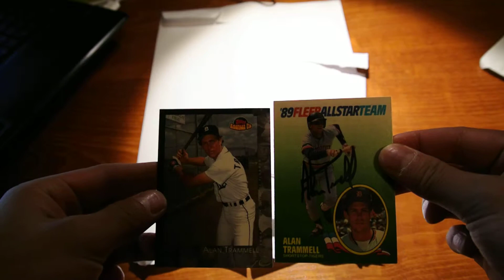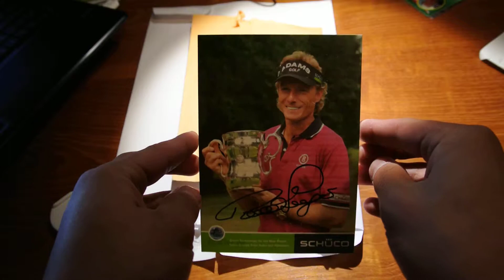3 Package TTM HOF Mailday